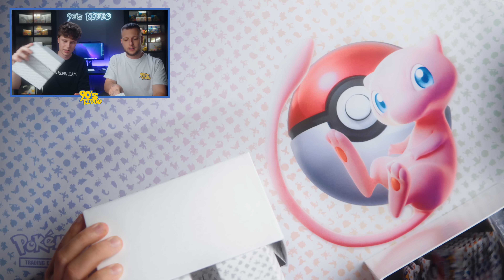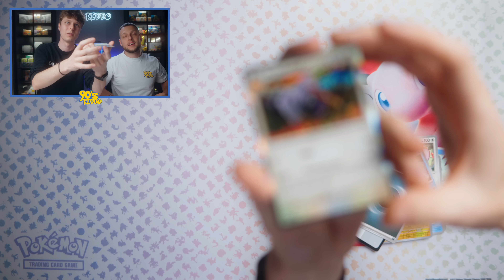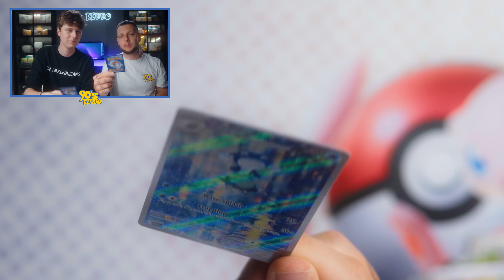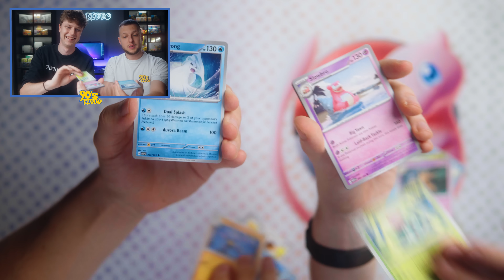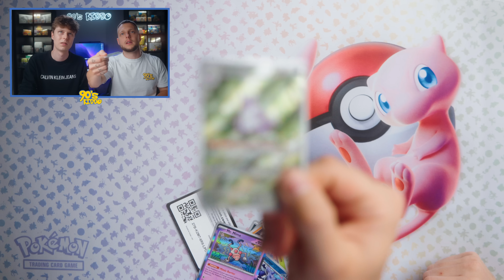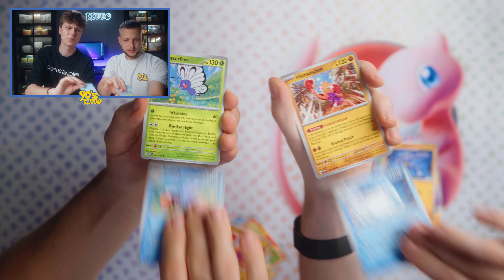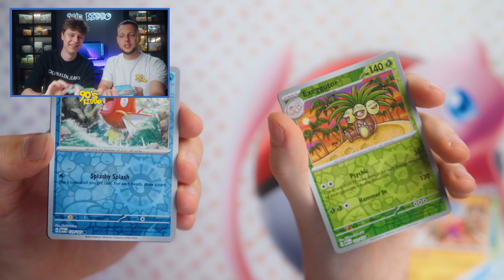Pokémon 151 battle s @mattemwow vítěz bere vše!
Slevový kod "kiddo10" sleva 10% na cokoliv!